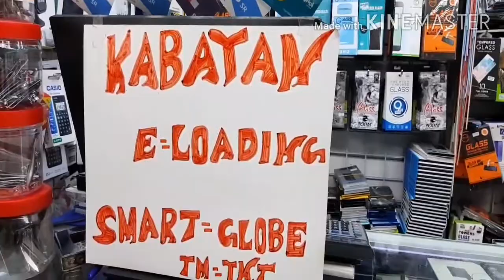RIYADH:MEET NEW FRIENDS IN BATHA..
POBRENG DRIVER VLOGGER